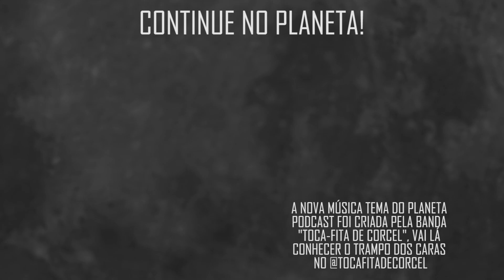EU SOU JOVEM!!! com Ana e Ane Freitas | Planeta Podcast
As Gêmeas Anne e Ana, comediantes de stand up, colam no Planeta para bater um papo descontraído, nesse trecho elas falam sobre as histórias de juventude cheias de perdição!

REDES DOS CONVIDADOS